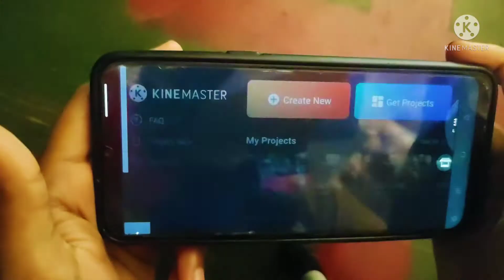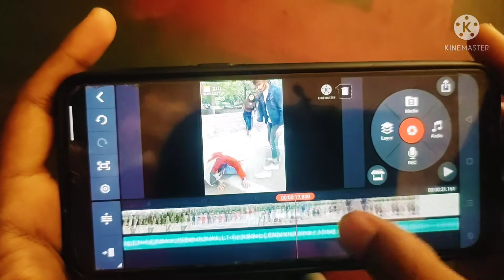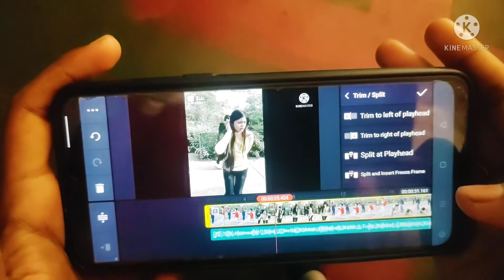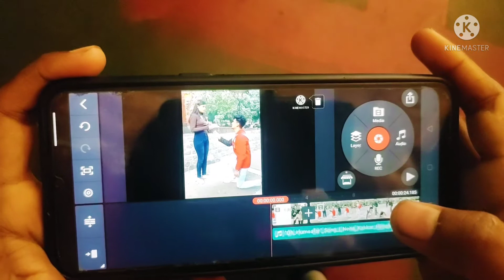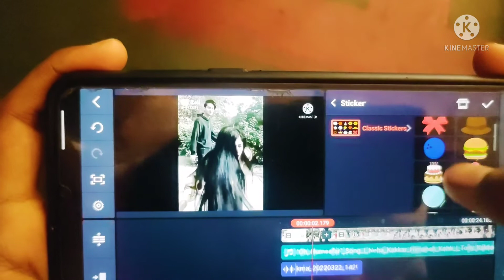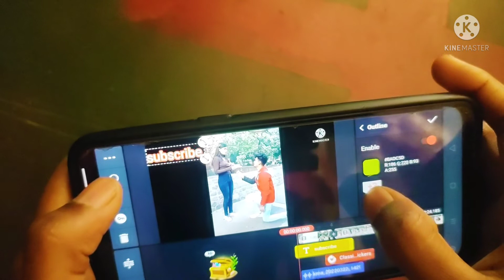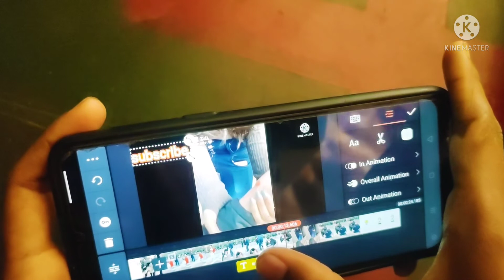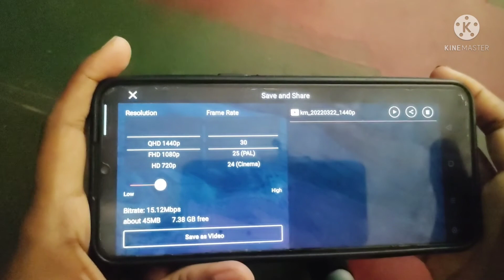Kinemaster Video Editing on Mobile in Bangla 2022 || Kinemaster colourful text Lyrics editing 2022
Video titel:Kinemaster Video Editing on Mobile in Bangla 2022 || Kinemaster colourful text Lyrics editing 2022

হ্যালো বন্ধুরা তোমরা সবাই কেমন আছো আশা করি তোমরা সবাই ভালো আছো আমিও ভালো আছি আমি এই ভিডিওতে কাইনমাস্টার অ্যাপ দিয়ে ইউটিউব ভিডিও এডিট করে তোমাদের দেখিয়াছি নিশ্চয়ই তোমাদের ভালো লেগেছে আর ভালো লাগলে লাইক কমেন্ট শেয়ার সাবস্ক্রাইব করো।

1:kinemaster colourful text editing
2:kinemaster text lyrics editing 2022
3:Wathapp Status Video Kaise Banaye
4:Kinemaster Video Editing
5: Kinemaster
6: Kinemaster video editing full tutorial in bangla
7:Kinemaster full Tutorial
8: Kinemaster Youtube video editing tutorial in bangla
9: How to change  background in Kinemasterin bangla
10: kinemaster bangla
11:editing tutorial
12:make a lyrics video
13:how to create WhatsApp status video in bangla
14:how to make whatsapp status video in kinemaster
15:how to make whatsapp status video my photo
16:how to make whatsapp status video with lyrics
17:how to make full screen whatsapp status video in kinemaster
18:black screen video effect
19:green screen video effect
20:how to make youtube video in kinemaster
21:kinemaster glow lyrics editing
22:glow lyrics video editing
23: how to make glow lyrics in kinemaster
24:kinemaster new video editing 2022
25 Whatsapp statkinemasterediting video in 2022